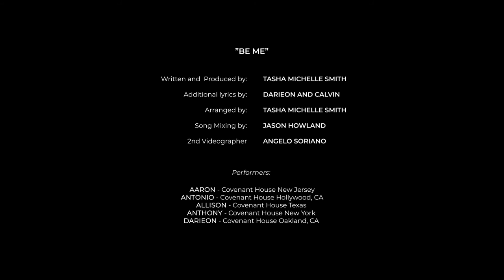"Be Me" Songs In The Key Of ME!: Covenant House 2021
BROADWAY INSPIRATIONAL VOICES
PROGRAM

“Songs In The Key of ME!” : COVENANT HOUSE

Program Director    Angela Grovey
Program Coordinator   Tiffany Cole
BIV Teaching Artists   Gilbert Bailey III, Calvin Cooper,         Allen René Louis, Matthew Sims
Program Video Editor  Justin Brown
Additional Audio Support  Will Stone
Program Jingle  Ben Roseberry

“Be Me”
Written and  Produced by: Tasha Michelle Smith
Additional lyrics by:  Darieon and Calvin
Arranged by:   Tahsha Michelle Smith
Song Mixing by:  Jason Howland
2nd Videographer  Angelo Soriano

COVENANT HOUSE INTERNATIONAL
BENARD L. MAAS FOUNDATION